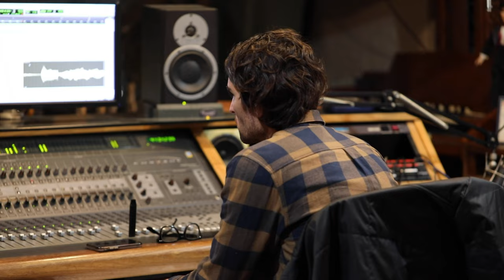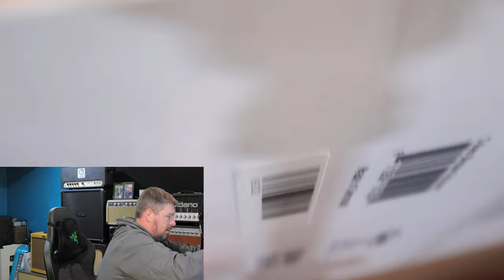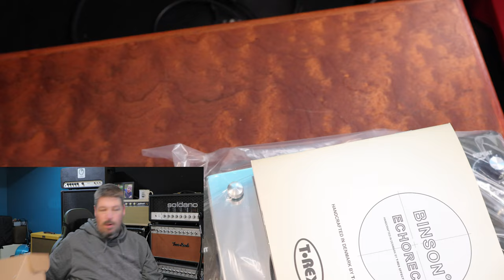Return of the Rec: Unboxing The T-Rex Binson Echorec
Join Dustin as he and Aria unbox a brand new T-Rex Binson Echorec, one of the first off the line and hear what this beast sounds like!

Welcome to this week's episode of What's This Button Do hosted by Dustin Babitzke! This week Aria and Dustin unbox the one of the most anticipated pedals of the year and find out if its worth it.

T-Rex announced several years ago at NAMM that they had acquired the rights to the legendary Binson Echorec and after years of R & D they have finally released what many hope will be the ultimate modern studio delay!

This is a weekly show that will be posted every Tuesday evening at 8:00 PM CST right here on the Palen Music YouTube channel. :) Curious about the gear used in this video? where we have tons of new exciting gear arriving each day. We also have five locations in Missouri that stock products featured in WTBD. Visit us in Springfield, Kansas City, St. Louis, Columbia or Joplin and tell them your friend Dustin sent you!